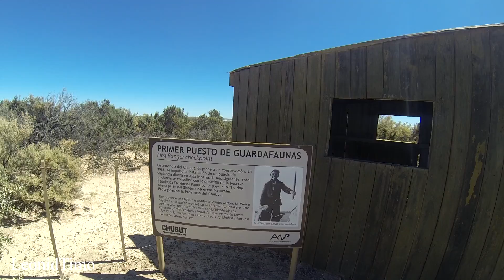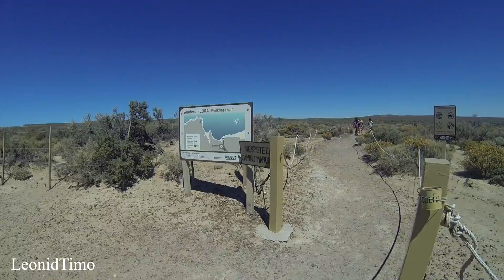Морские львы в Патагонии. Аргентина.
Морские львы в Патагонии в Аргентине. Lobos marinos en Puerto Madryn. Argentina. Отпуск в Аргентине. Пуэрто-Мадрин (исп. Puerto Madryn) — город в провинции Чубут в аргентинской Патагонии. Население города составляет около 58000 жителей. Город был основан 28 июля 1865 года.